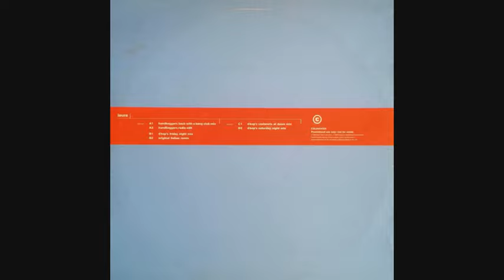Nek - Laura (Handbaggers Back With A Bang Club Mix)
From UK promo vinyl 1998.